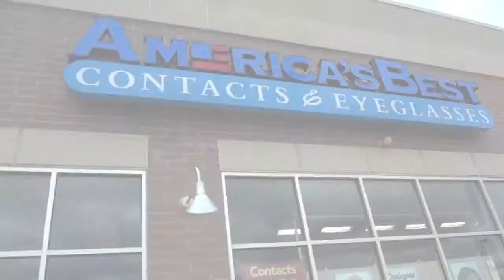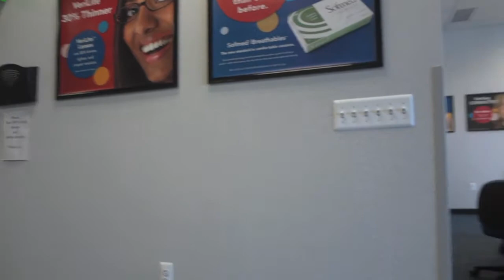08 25 2011